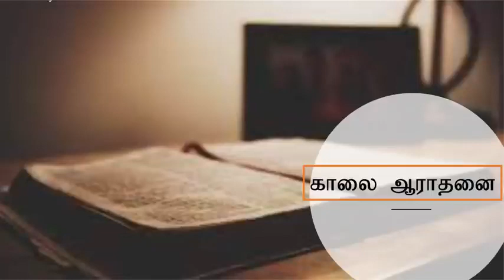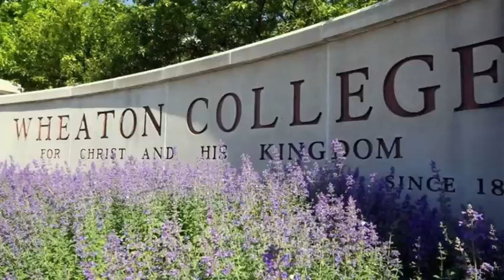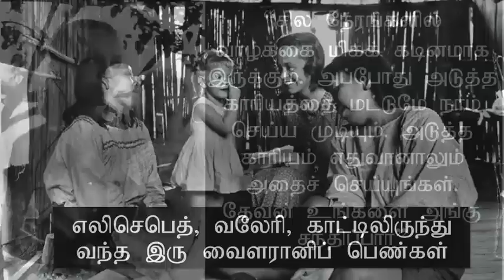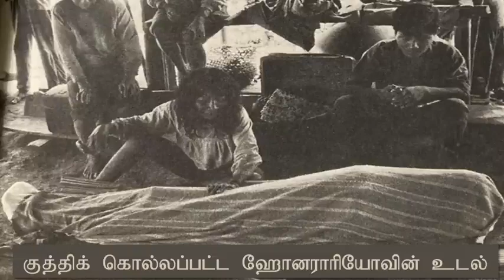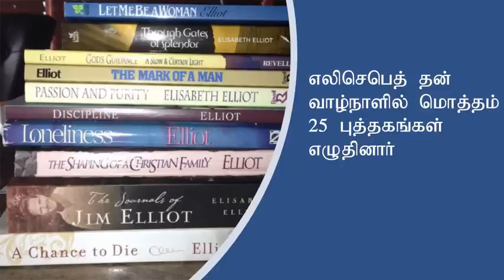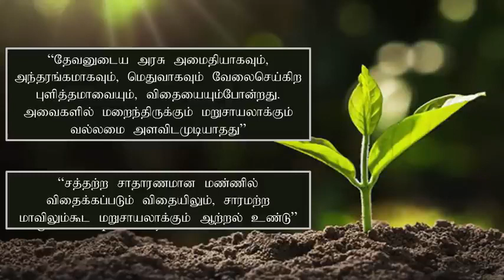எலிசபெத் எலியட் | Elisabeth Elliot | Known Name | Unknown History l தெரிந்த பெயர் / தெரியாத வரலாறு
Life and Legacy of Elisabeth Elliot - Known Name | Unknown History | Short Biography - இனிய தமிழில் | In Classic Tamil - எலிசபெத் எலியட் | தெரிந்த பெயர் | தெரியாத வரலாறு

By
Missions Coordinator
Saying Yes Jesus:
1. Acknowledge that you (along with all people) have sinned and fallen short of God’s standards.
2. Personally believe that Jesus Christ, who was God in human flesh, died for your sins on the cross and rose again. 1 Corinthians 15: 3 – 4